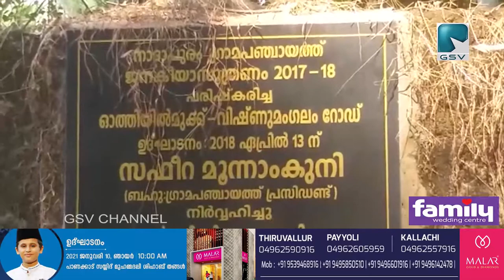നാദാപുരം വിഷ്ണു മംഗലം ഓത്തിമുക്ക് റോഡിൽ പൈപ്പ് പൊട്ടി കുടിവെള്ളം പാഴാവുന്നു